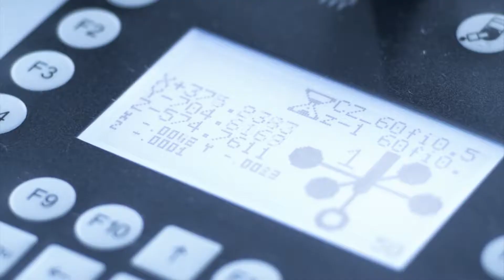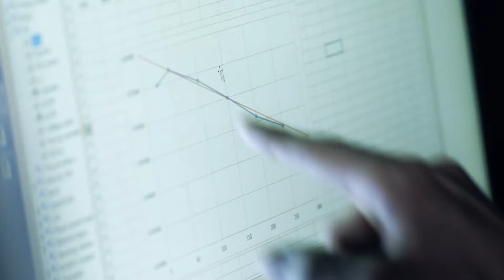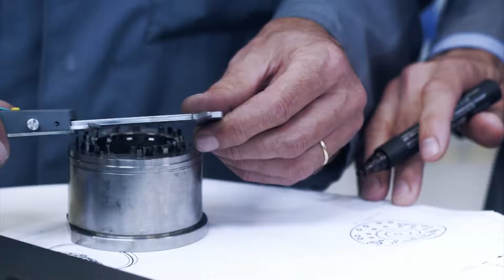Kolektor Corporate video